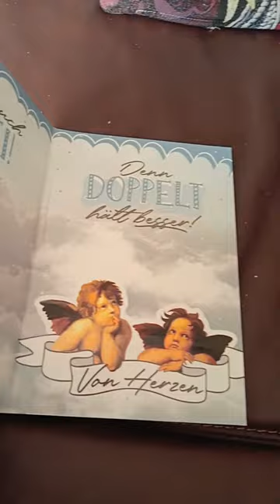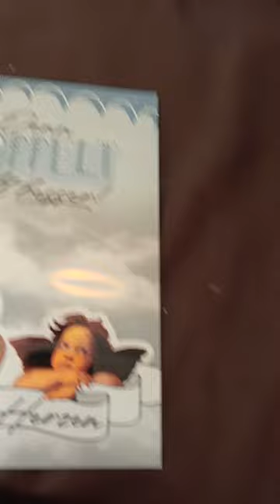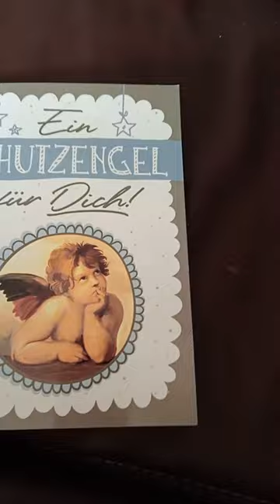alois auer Schutzengel